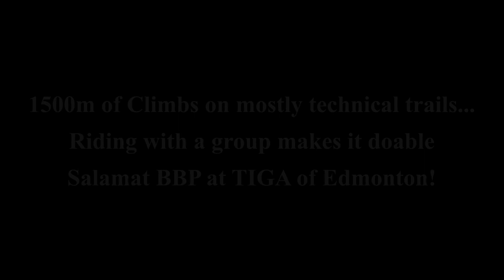Crowsnest Pass 100 2021 Race Highlights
This video basically captures about 70% of the 50K course. If you're planning to join this ride, prepare for lots of climbing and lots of technical descents. Raced with my Norco Optic C2, an amazing climber and descender.